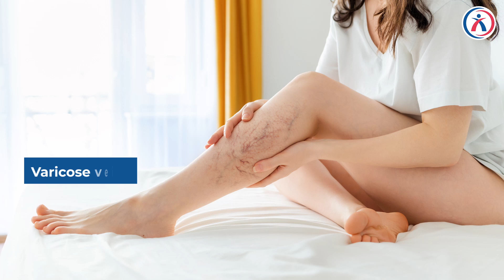Spider Veins से ऐसे पाएं छुटकारा | Dr. Abhishek Bansal | Aakash Healthcare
Watch insights on “How to Get Relief from Spider Veins” by Dr. Abhishek Bansal, Senior Consultant & Chief, Interventional Radiology, Aakash Healthcare.